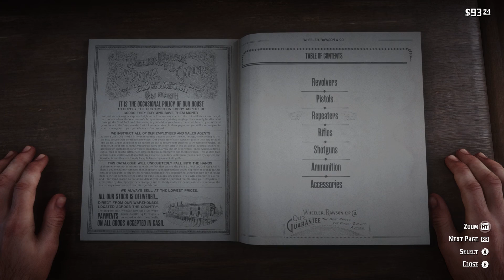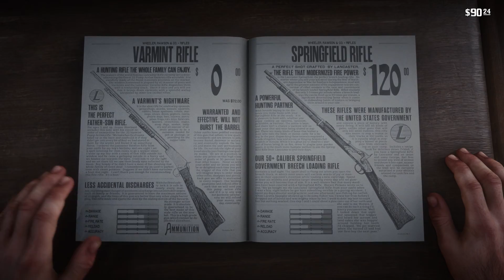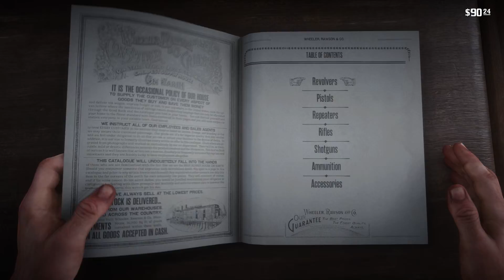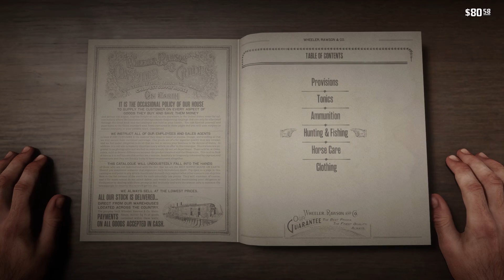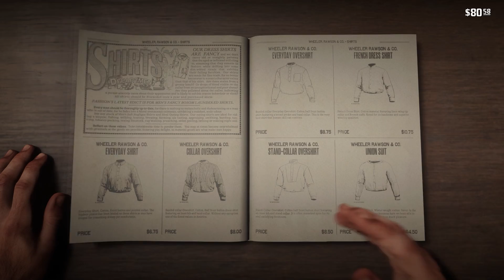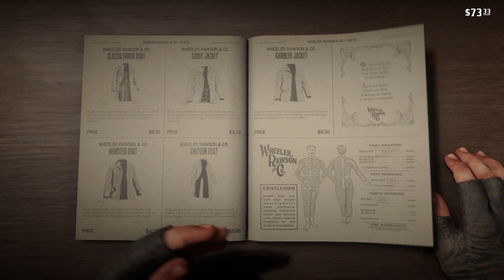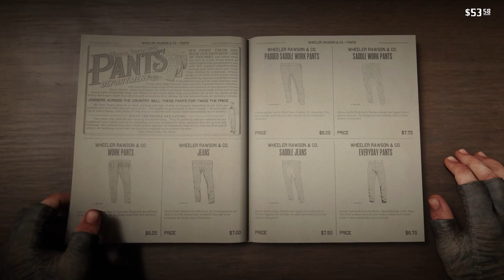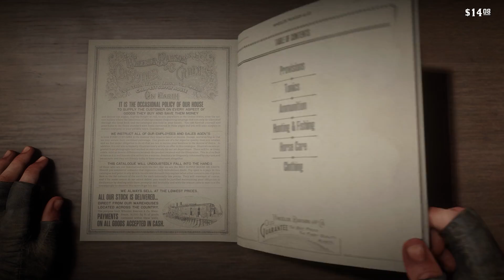Red Dead Redemption 2 (PC) #13 # TEST # ASUS TUF FX505DU-AL052T